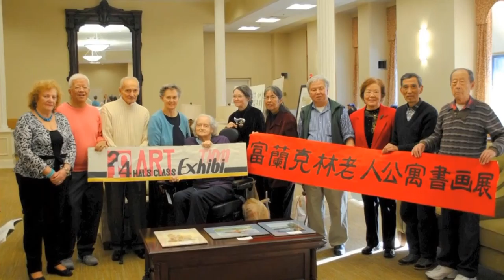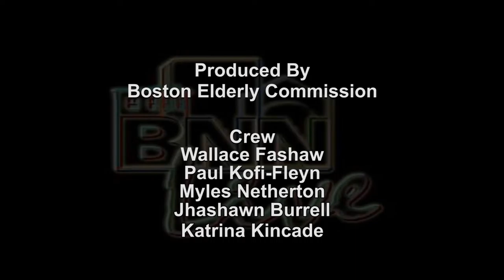Seniors Count TV: Aging and Nutrition